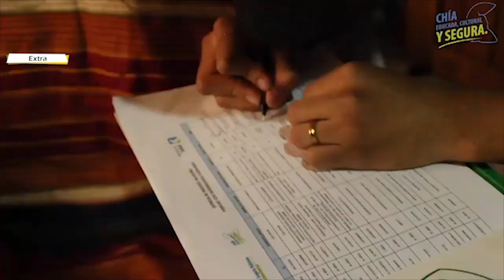Secretaría de salud de Chía, brinda acompañamiento a personas con enfermedades huérfanas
Las personas con enfermedades huérfanas y sus cuidadores, representan un segmento vulnerable que requiere atención permanente y más aún, en tiempos de Covid-19; es por ello que la Secretaría de Salud del municipio de Chía, realizó un acompañamiento y chequeo de salud general a las personas que poseen alguna de esas enfermedades y viven en el municipio.